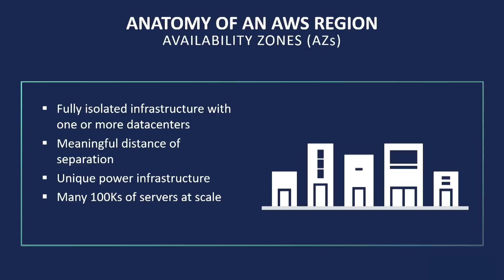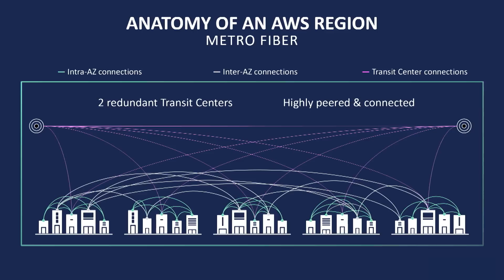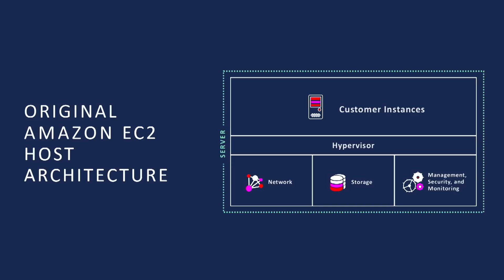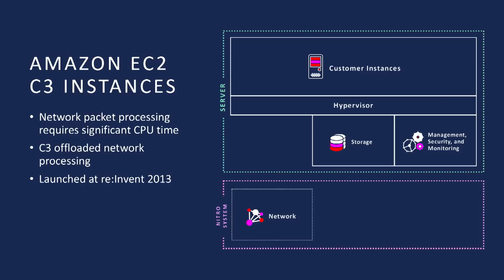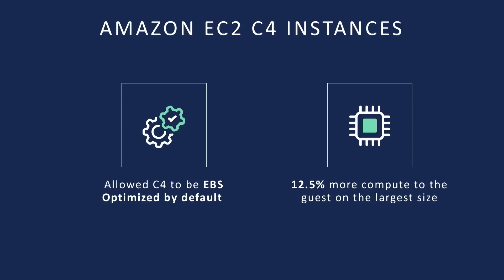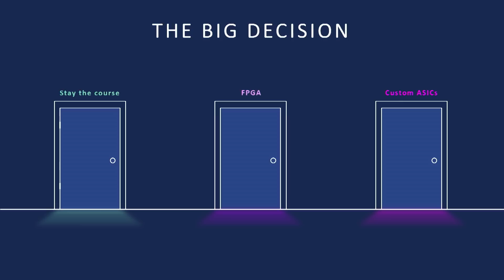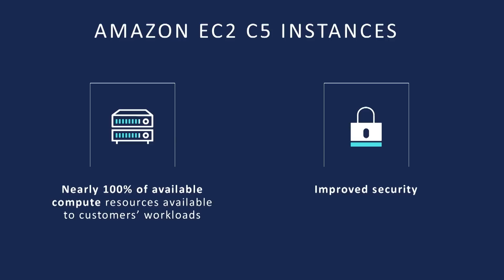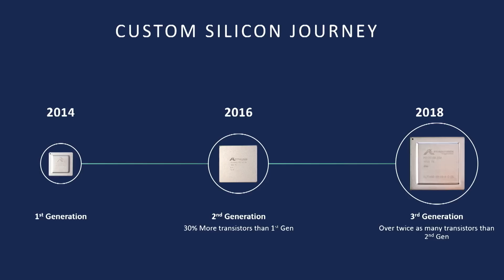GeekWire Cloud Tech: Peter DeSantis Vice President, AWS Global Infrastructure and Customer Support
Power talk and fireside chat from the 2018 GeekWire Cloud Tech Summit featuring a fireside chat with Peter DeSantis Vice President, AWS Global Infrastructure and Customer Support moderated by GeekWire's Tom Krazit.